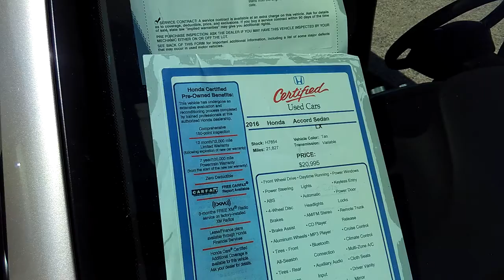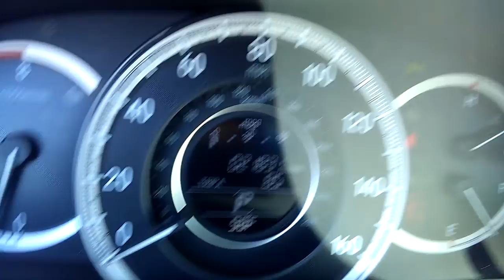Used Cars '16 Honda Accord LX en Espanol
2016 Honda Accord Sedan LX   Era $20,995.00   Ahora $17,999.00
4 Cyl - 2.4 L  Automatic   FWD   Oro/Cafe
MECHANICAL
Front-Wheel Drive
Battery w/Run Down Protection
4200# Gvwr
17.2 Gal. Fuel Tank
Single Stainless Steel Exhaust w/Chrome Tailpipe Finisher
4-Wheel Disc Brakes w/4-Wheel ABS, Front Vented Discs, Brake Assist and Hill Hold Control
EXTERIOR
Wheels: 16" Alloy
Tires: P205/65R16 95H AS
Clearcoat Paint
Body-Colored Power Side Mirrors w/Convex Spotter and Manual Folding
Speed Sensitive Variable Intermittent Wipers
Galvanized Steel/Aluminum Panels
Chrome Grille
Trunk Rear Cargo Access
Fully Automatic Projector Beam Halogen Daytime Running Headlamps w/Delay-Off
LED Brakelights
ENTERTAINMENT
Radio: 160-Watt AM/FM/CD Audio System -inc: 4 speakers, MP3/auxiliary jack, i-MID w/high-resolution WVGA (800x480) screen, Bluetooth HandsFreeLink and Bluetooth streaming audio, Pandora compatibility, SMS text message function, MP3/Windows Media Audio (WMA) playback compatibility, Radio Data System (RDS), Speed-Sensitive Volume Control (SVC) and USB audio interface w/1.0-amp charging port in front
Radio w/Seek-Scan, Clock, Aux Audio Input Jack and Steering Wheel Controls
Audio Theft Deterrent
Window Grid Antenna
1 LCD Monitor In The Front
INTERIOR
Front Bucket Seats -inc: driver's seat manual height adjustment
4-Way Passenger Seat -inc: Manual Recline and Fore/Aft Movement
Full Folding Bench Front Facing Fold Forward Seatback Rear Seat
Front Cupholder
Rear Cupholder
Valet Function
Remote Keyless Entry w/Integrated Key Transmitter, 2 Door Curb/Courtesy, Illuminated Entry, Illuminated Ignition Switch and Panic Button
Remote Releases -Inc: Mechanical Cargo Access and Mechanical Fuel
Glove Box
Interior Trim -inc: Piano Black Instrument Panel Insert, Piano Black Door Panel Insert, Metal-Look/Piano Black Console Insert, Chrome And Metal-Look Interior Accents
Leather/Metal-Look Gear Shift Knob
Cloth Seat Trim
FOB Controls -inc: Trunk/Hatch/Tailgate
Instrument Panel Bin, Driver / Passenger And Rear Door Bins
Power 1st Row Windows w/Driver 1-Touch Up/Down
Systems Monitor
Trip Computer
Outside Temp Gauge
Analog Display
2 Seatback Storage Pockets
Perimeter Alarm
2 12V DC Power Outlets
Air Filtration
SAFETY
VSA Electronic Stability Control (ESC)
coches usados, carros usados, camiones usados,venta de coches usadas,la venta de coches usados,trocas usadas en dallas,tx,camionetas usadas dallas-venta camionetas usadas dallas tx,venta de coches de segunda mano,financiar coches, accord usado,